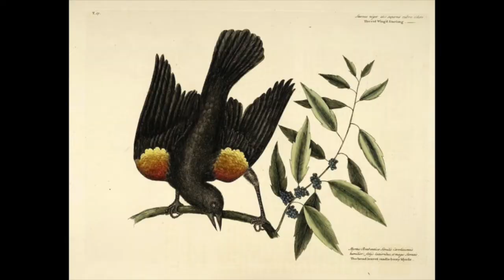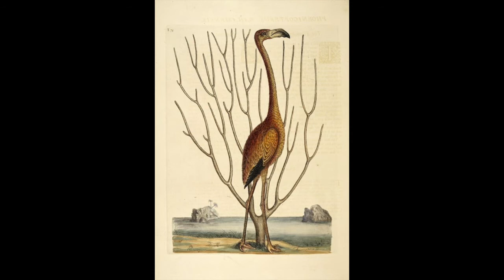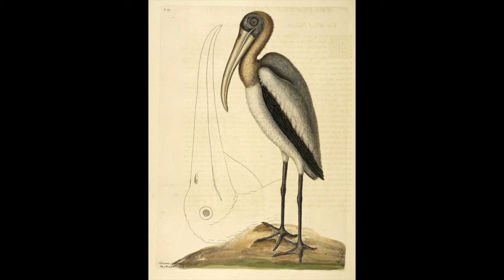This is the Everything, Nothing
Week 45, songaweek2020. I wrote and recorded this with my phone in my back yard the afternoon of November 4, 2020, while my nation waits for election results, the world waits for a vaccine . . . and the birds go on getting what they need for today, all around me. (They and the squirrels were very busy, you can hear them in the recording!)

Props to Jesus and Emily Dickinson for quotes and allusions.

Images are public domain, "Birds from The Natural History of Carolina, Florida, and the Bahama Islands (1754)"

The birds of the air neither sow nor reap
Yet your heavenly father feeds them
And you think you know how it all should go
Can’t stand to sit idly by

Take a deep breath, let it out
Will ever be just this way again

You’re waiting for everything to be alright
Though you never have known that feeling
[rewrite -] [though you know that's a fleeting feeling]
cause nothing that’s done makes it happen to you
[rewrite -] [peace isn't something that happens to you]
You birth it through patience and pain

Higher and higher and lower and lower
And on out forever we go
Round and around spiraling down
Till something with feathers shows

Who among you can use anxiety
to make one extra moment of life?
Which of your worries are nourishing you,
Helping you sleep well tonight?